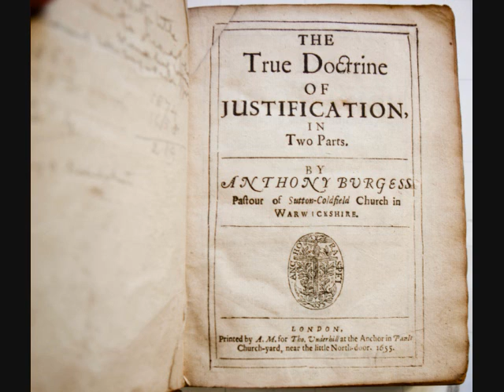Pt. 6. Lect. 3 | True Doctrine of Justification --Anthony Burgess